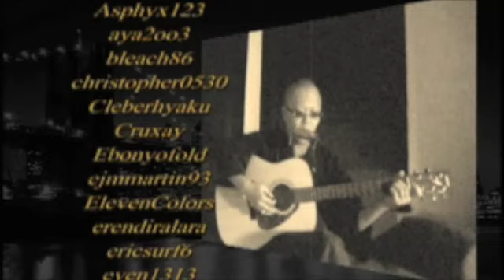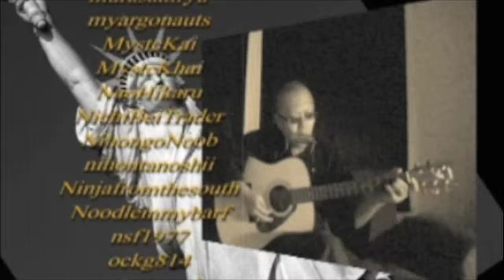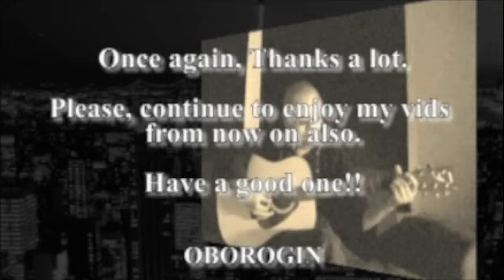From OBOROGIN "Thanks for 100Subs!!" 11/20/'08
What's up Buddies!!

Actually, It is exactly 4 month today since I started vlogging on YouTube.
I really appreciate you guys for encouraging me to continue this. I am gonna continue to make new vids from now on also, please, support me.